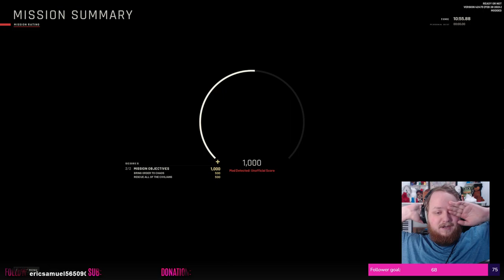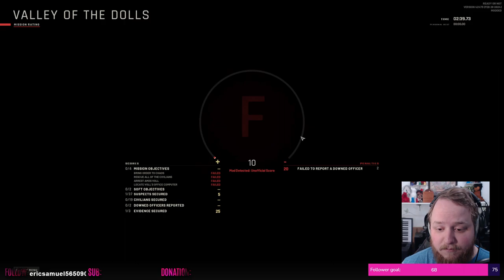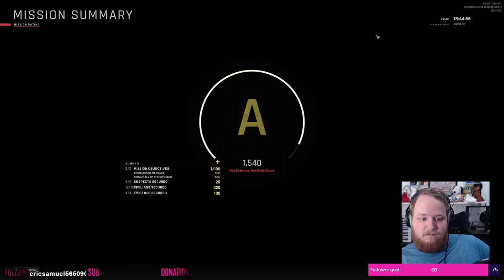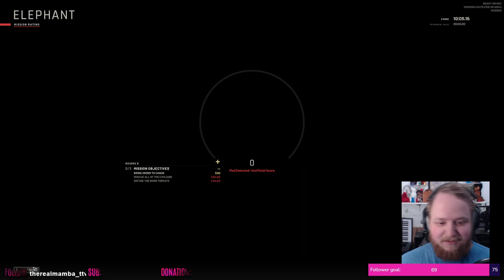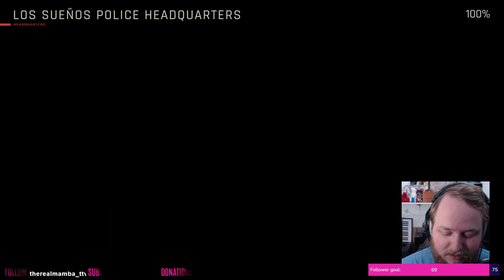HOSTAGE TAKER HEADSHOT! || Ready or Not #2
Tré and I continue our operations in Ready or Not, a multiplayer tactical SWAP FPS game. It's a very difficult game, and even more difficult with 4 people. But we try our best, and we manage to take down some criminals!